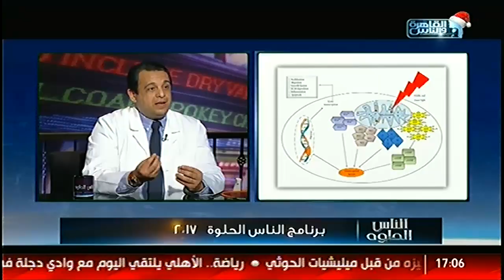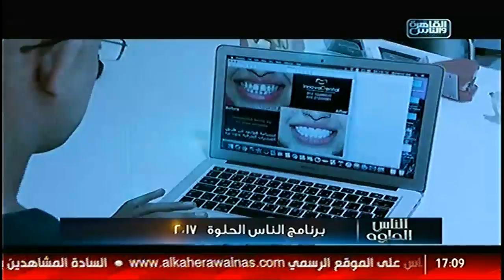القاهرة والناس | الناس الحلوة مع أيمن رشوان الحلقة الكاملة 25 ديسمبر